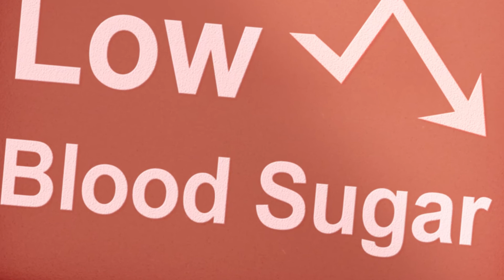ঘন ঘন খিদে পাওয়া কি কোন রোগের লক্ষণ। Is frequent hungry be a symptom of any disease!!!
ঘন ঘন খিদে পাওয়া কি কোন রোগের লক্ষণ
অতিরিক্ত খাই খাই ভাব মানেই কিছু হরমোনের অস্বাভাবিক ক্ষরণ, বড় রোগের পূর্বাভাস। খিদে না পেলেও খাই খাই ভাব হতেই পারে। কারণ রক্তে চিনির পরিমাণ কমে গেলে কিংবা শরীরে পানির  অভাব দেখা দিলে খাই খাই ভাব বেড়ে যায়। দুশ্চিন্তা আমাদের শরীরে স্ট্রেস হরমোন কর্টিসল নিঃসরণ করে। এই হরমোনই আমাদের খেতে আগ্রহী করে তোলে। দুশ্চিন্তা না কমা পর্যন্ত এই হরমোন নিঃসরণ বন্ধ হয় না। এর প্রেক্ষিতে আমাদের চর্বি এবং চিনিতে ভরপুর খাবার খেতেই বেশি ইচ্ছে করে। যার ফলে শরীরে জমে বাড়তি মেদ। দুশ্চিন্তায় ভুগলে চকোলেট, চিপস, আইসক্রিম নয়, বরং বসে যান ধ্যানে। পাঁচ মিনিটের ধ্যান কিংবা একটু হাঁটাহাঁটি মনকে একটু শান্ত করবে, কর্টিসলের মাত্রাও কমে যাবে স্বাভাবিকভাবেই। চিকিৎ?সা বিজ্ঞানে রক্তে চিনির মাত্রা কমে যাওয়া মানে হাইপোগ্লাইসেমিয়া।

মূলত সত্যিকারের হাইপোগ্লাইসেমিয়া ডায়াবেটিস রোগীদেরই হয়। সাধারণ মানুষেরও রক্তে চিনির পরিমাণ ওঠানামা করতে পারে। মাথা ঘোরা, ক্লান্তি, ঘাম, বমি বমি ভাব হাইপোগ্লাইসেমিয়ার লক্ষণ। হাইপোগ্লাইসেমিয়াতেও খিদের পরিমাণ বাড়ে। অনেক সময় মন খারাপ বা হতাশা থেকেও খিদে বেড়ে যায়। লেপটিন নামের একধরনের হরমোন খাওয়ার ইচ্ছে নিয়ন্ত্রণ করে। এই হরমোন ঠিকমতো কাজ না করলে ভরা পেটেও খিদে পায়। অস্বাভাবিক ওজনের অধিকারী যারা তাদের শরীরে লেপটিন ঠিকমতো কাজ করে না। ফলে তাদের খাওয়ার প্রবণতা থাকে বেশি। এসব দিকে একটু নজর রাখলেই খিদে পাওয়ার অভ্যাস কমবে।